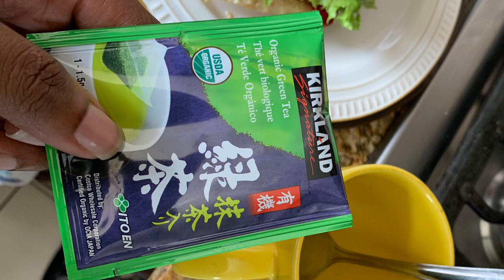What I Eat In A Weekend 🥪🌯|| Hall In This Together 💜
HEY GUYS!
I'm Kimonie Hall, and welcome or welcome back to Hall In This Together!☺️💜

Watch to see what I eat In a weekend. I hope you enjoy 😊😉